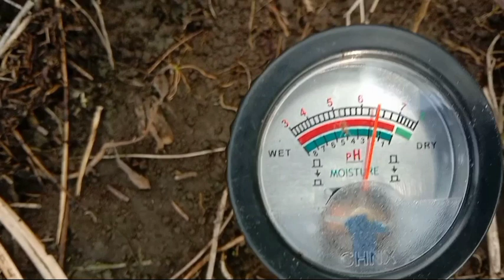Pindah Tanam Cabe Rawit Sistem TOT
Bibit Cabe Rawit Berumur 1,5 Bulan dan Hari ini saya akan lakukan Pindah Tanam dengan Sistem Tanpa Olah Tanah.